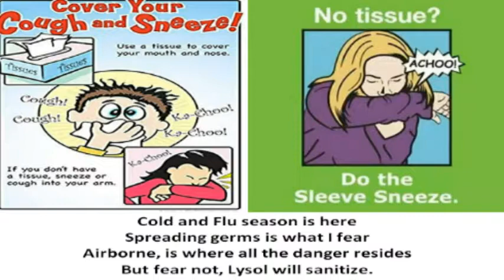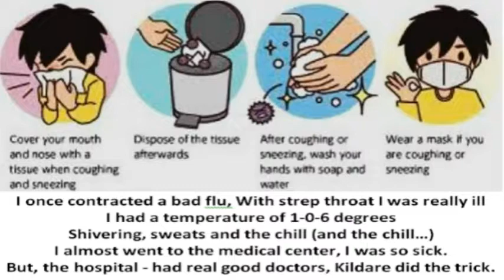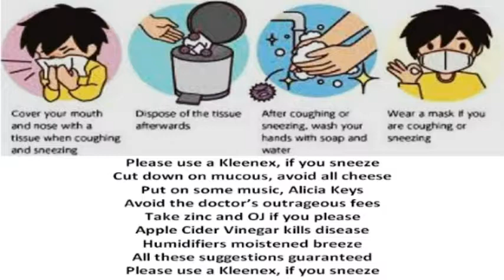If You Sneeze, Use a Kleenex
Parody #3 of Carole King's "Where You Lead, I Will Follow". Promotes preventative measures during cold and flu season.